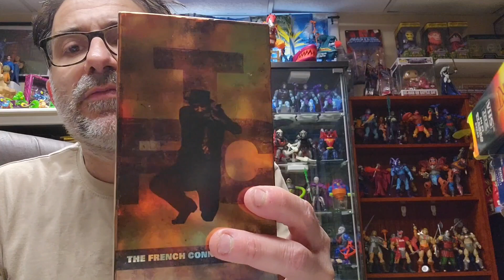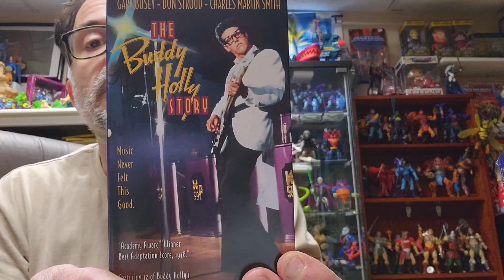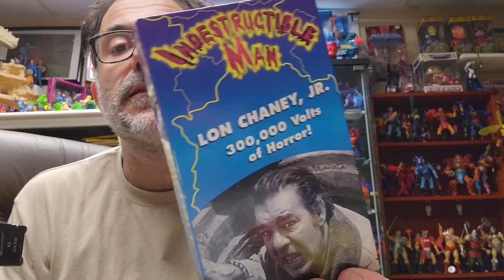roscoe woodstock antiques vhs haul!